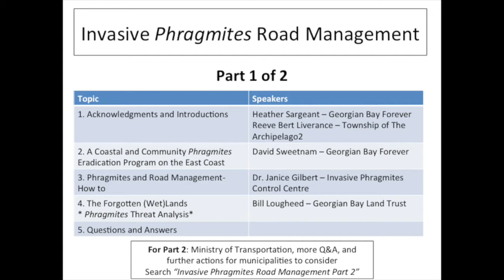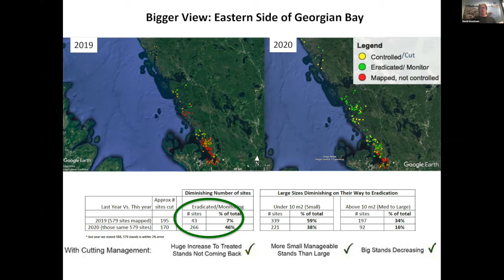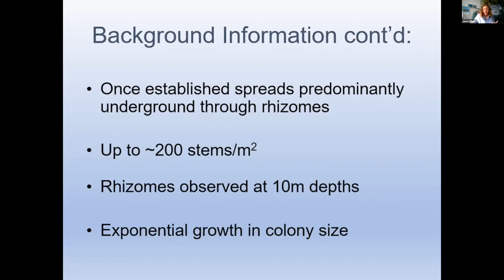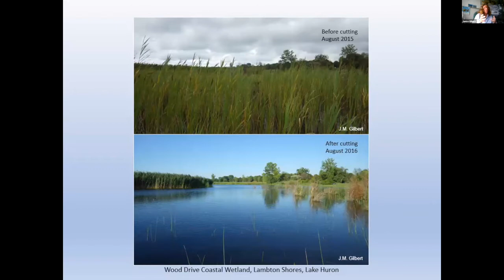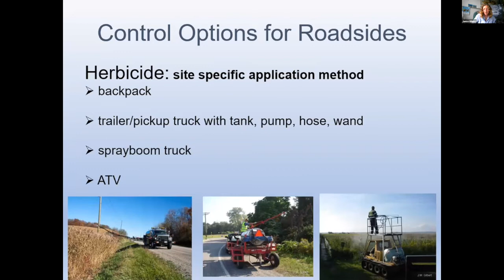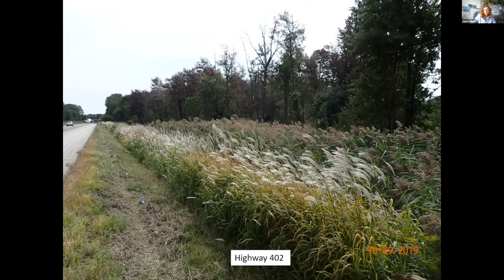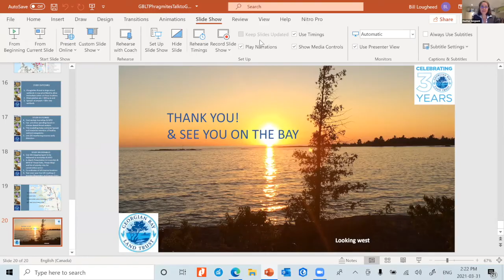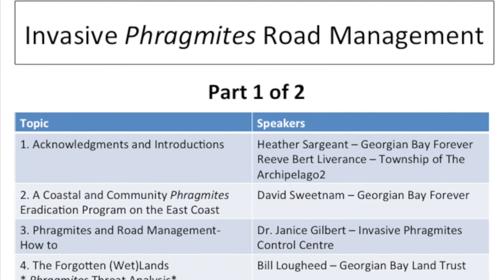Invasive Phragmites Road Management PART 1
PART 1 of 2 of the webinar, "Invasive Phragmites Road Management" held on March 31, 2021 and hosted by Georgian Bay Forever and the Township of The Archipelago. Includes: (a) Introductions (b) A Coastal and Community Phragmites Eradication Program on the East Coast (David Sweetnam – Georgian Bay Forever), (c) Phragmites and Road Management- How to (Dr. Gilbert from the Invasive Phragmites Control Centre) (d) The Forgotten (Wet)Lands: Phragmites Threat Analysis (Bill Lougheed – The Georgian Bay Land Trust), (e) Q&A

Please look for PART 2 of Invasive Phragmites Road Management which features: (a) Ontario Ministry of Transportation Update (James Corcoran, Ministry of Transportation) (b) Q&A (c) Summary wrap-up (d) More that you can do as a municipality. Heather Sargeant is the communications director for Georgian Bay Forever.

Georgian Bay Forever is a registered Canadian Charity that works on the protection of the water.